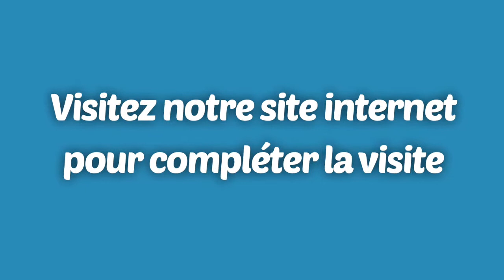LOGEMENT À LOUER: Pierrefonds - Maison : 1700$ (BonsLocataires.com)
LOGEMENT À LOUER: Soyez premier à louer cette belle maison situé dans un quartier paisible de Pierrefonds.